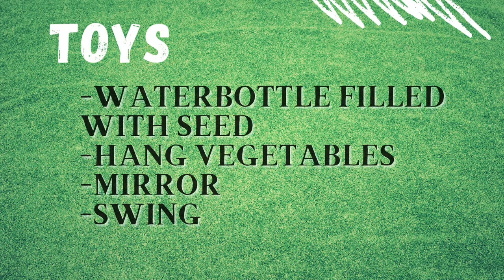How to entertain your chickens | Bored Chickens | Chicken Boredom Busters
In this video I will give you ideas to keep your chickens busy, healthy and happy. How to entertain chickens in a small run..  Why do chickens need toys? Bored chickens can lead to bullying, egg eating, feather pulling, and obesity.

Sometimes we add some grass clippings or weeds to their run to keep them occupied.

Music - Lost native - Nat Keefer with the bow ties.

Hope this video makes you smile.

Chelsea
HappyHome